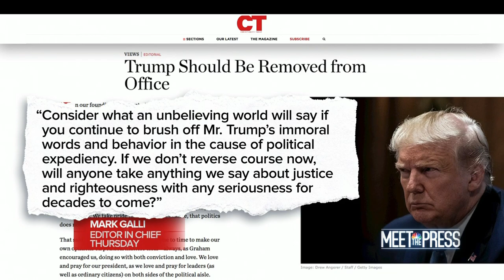Full Marc Short: Pres.Trump Wants To ‘Prove His Innocence’ In Senate Impeachment Trial | MTP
Marc Short, Chief of Staff to Vice President Mike Pence, joins Meet The Press to discuss what the White House expects from the Senate impeachment trial.

Full Marc Short: Pres.Trump Wants To ‘Prove His Innocence’ In Senate Impeachment Trial | Meet The Press